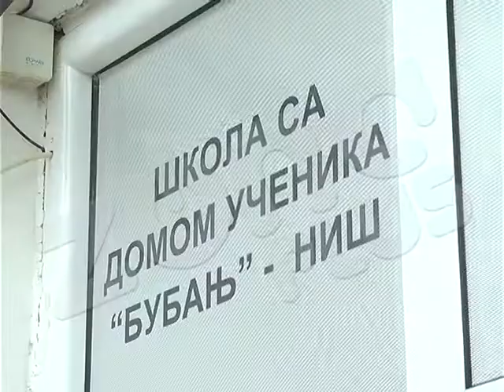MATURANTI ŠKOLE "BUBANJ" PONOVO ZAJEDNO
Nekadašnji učenici Specijalne škole za gluve I nagluve "Bubanj", okupili su se u školi kako bi obeležili godišnjice mature.